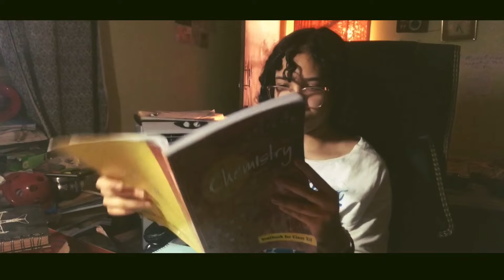Feeling tired of Academics?YOU ARE NOT ALONE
3:36 - Repetition*
HEY humans!
As everyone speaks of academic validation and comebacks I thought of coming up with something which is not addressed so much
I hope you are doing great and remember you gotta keep grinding
Also remember that studying is a privilege and you got it so just make sure to make the best out of it!
I'll always be grateful for this privilege!
Thank you for you patience and time.

Music credit